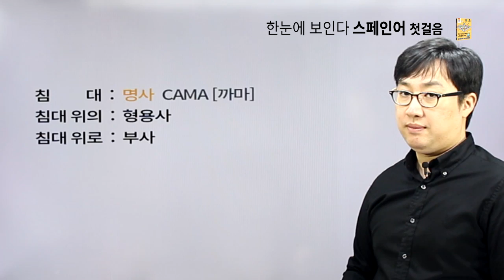한눈에 보인다 - 스페인어 첫걸음 [chapter06.전치사1]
24강 전치사